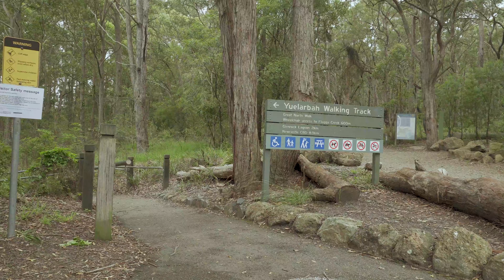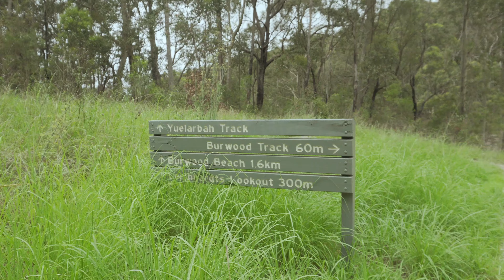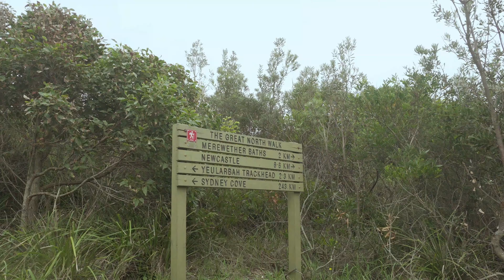Solo Hike Through Glenrock State Conservation Area [4K]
Solo Hiking through Glenrock State Conservation Area

Decided to switch up my content and create a hiking video with a minimal aspect. This idea is heavily inspired by YouTuber Kraig Adams who I've been following for a while now. I hiked from the Kahibah car park along a section of the Great North Walk before heading up above the headland between Glenrock and Dudley, and returning on a different path. Hoping to create more hiking videos in this similar format over the next year. Would love to hear any feedback about the video.

Sony a6300 w/ 16-50mm
DJI Mavic Pro